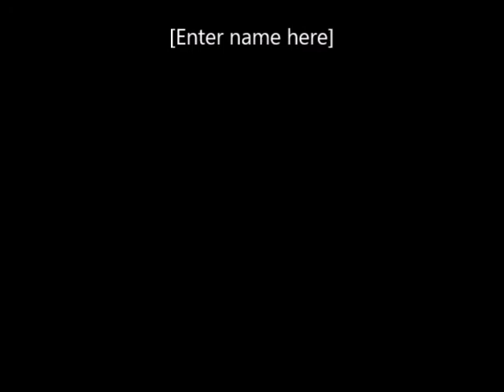My Movie Wednesday 27th November 2019 Tones and I... Dance Monkey Edit